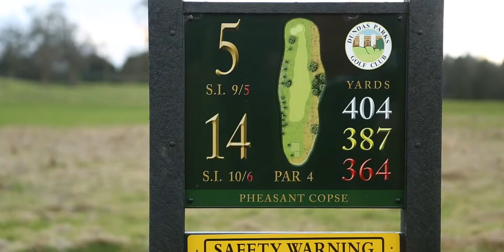Dundas Castle: Welcome Home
Dundas Castle is an exclusive use 5* venue with the warmth of a family home. Take a look at one of our corporate stays, where everybody gets the chance to relax and enjoy the events.